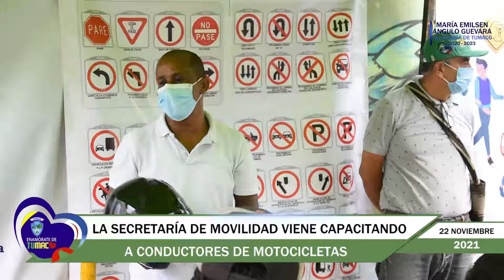LA SECRETARÍA DE MOVILIDAD VIENE CAPACITANDO A CONDUCTORES DE MOTOCICLETAS